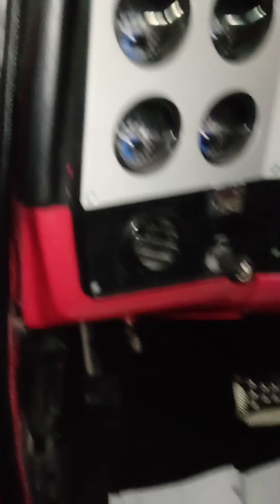gmc sierra classic 1987 5.1 L